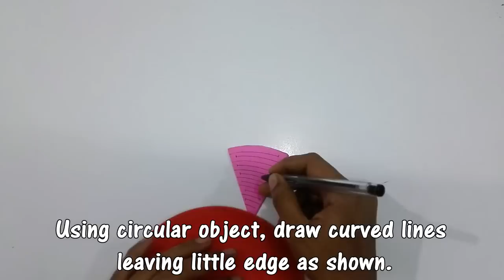Paper Craft || How to make Paper lantern || Kids craft